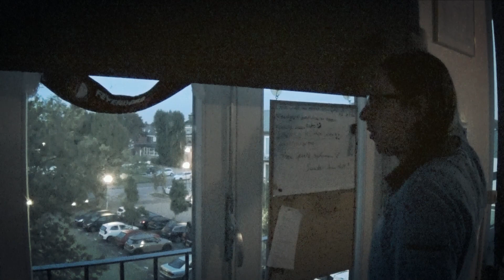AL HAD IK AL WAT STAAN - DAGEN VAN PATJE VLOG #2293